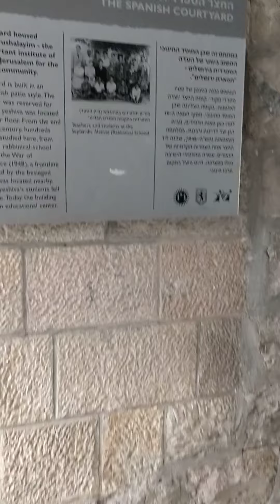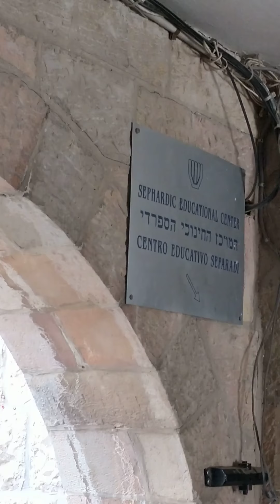Primer encuentro de Shadarim - Visita a Jerusalem - Video 33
Visita por lugares emblemáticos para los sefaradíes de la mano de Eliezer Papo

12/10/2018